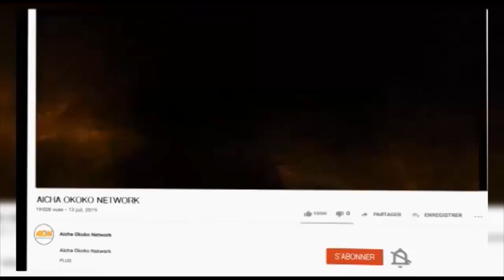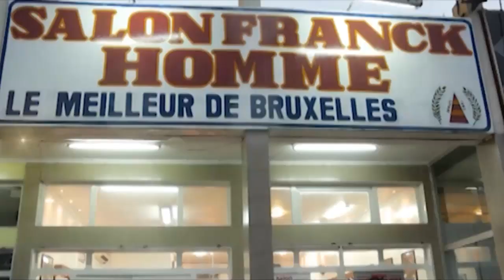EXCLU : VEUVE YA JOSKY KIAMBUKUTA ABIMISI SOURCE YA LIWA YA MOBALI.EST CE QUE EZA MAMA WI?